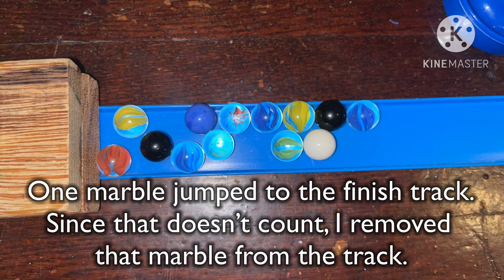BIG JUMP OBSTACLE! How many marbles will survive?